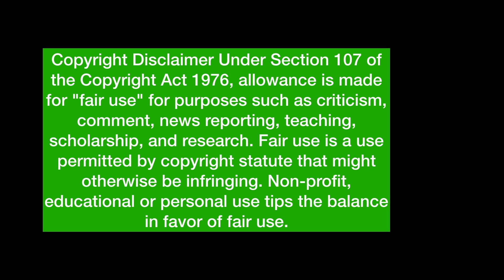Black Businessman Handcuffed in Boxers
Black Business Man “Kazeem Oyeneyin” was detained and handcuffed by Police after alarm triggered in home.
Another sad case for "BLACK PEOPLE" - MUST SEE!!
Texas Style:)

The Ultra Company/ Water Soluble Oils - Full Spectrum, Superior formulation, and Maximum Bioavailabilty
Zilis.com/sweetiec